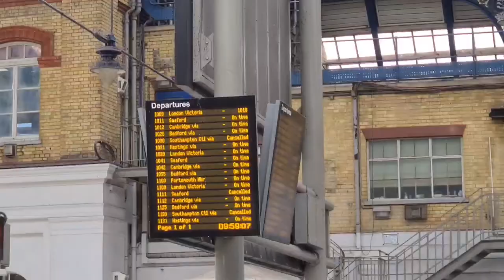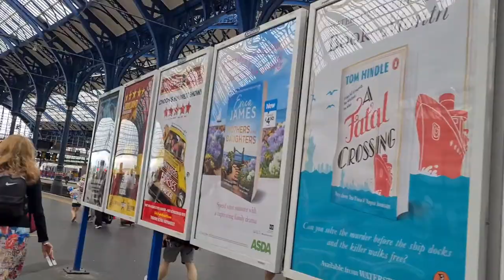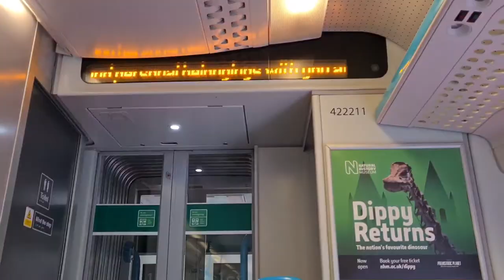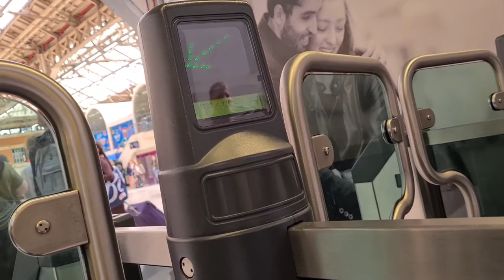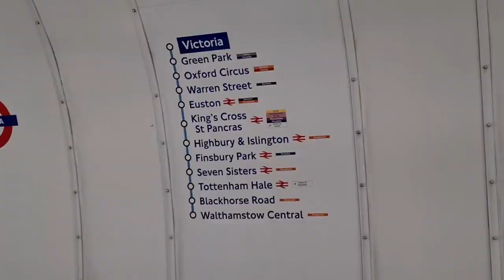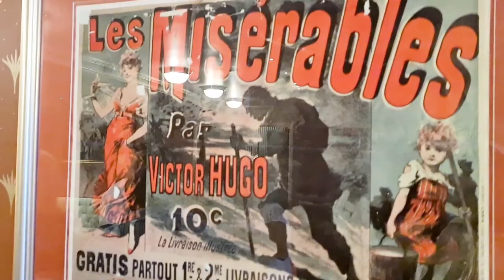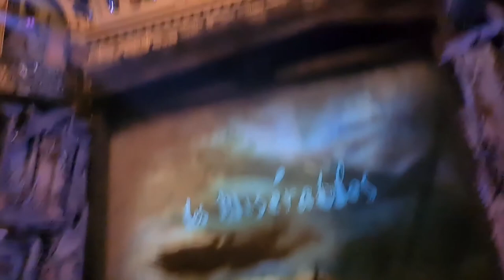Les Miserables London, England UK 🇬🇧 .